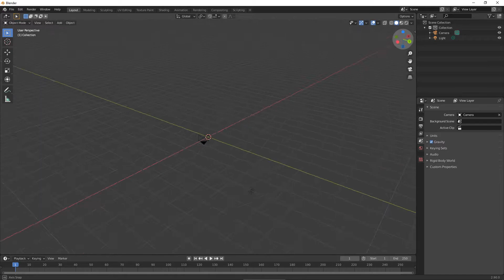Blender is broken